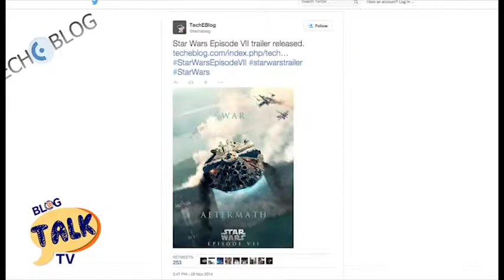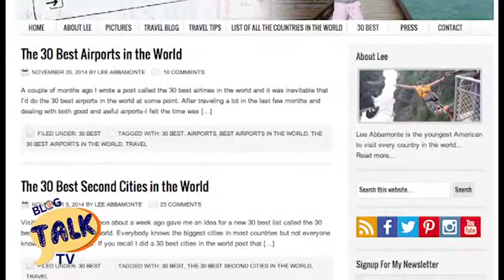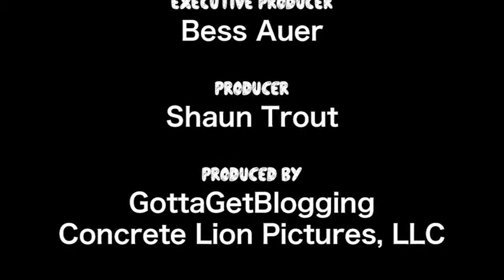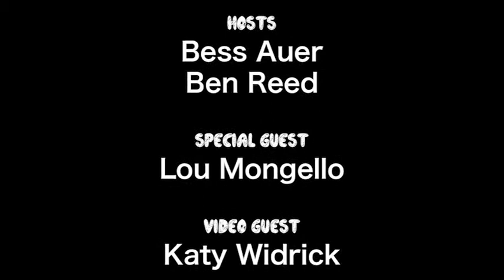Blog Talk TV: Lou Mongello, Part 3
Part 3 "The One about Podcasting" Ben and Bess interview Lou Mongello of WDWradio.com, one of the top podcasts in the world. Bonus Content